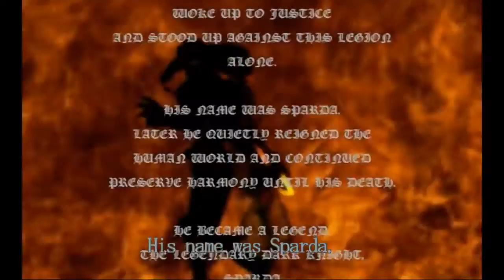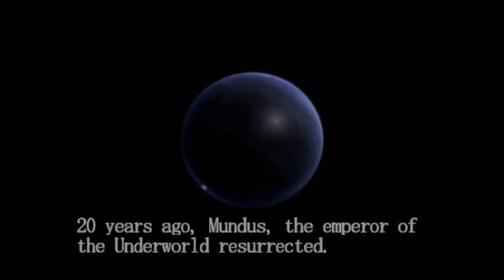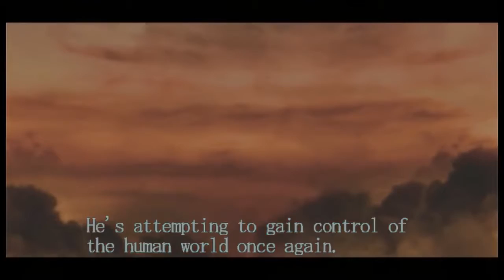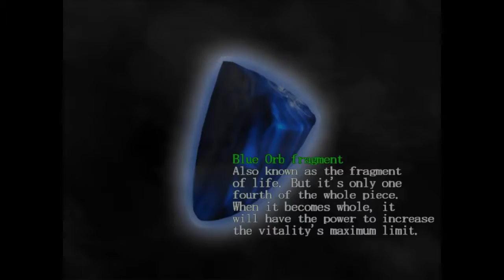Devil May Cry 1: HD - Gameplay Passo A Passo Dos Primeiros Minutos | Prólogo! (Remaster) PS4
Gameplay dos Primeiros Minutos do Game Devil May Cry HD Collection | Começando com DEVIL MAY CRY 1 EM HD.

INÍCIO DO GAME: PRÓLOGO!

 Sem comentários

✅ Descrição do Game:

Devil May Cry 1: HD Collection

Lançamento: 13 de março de 2018.

Tamanho: 12 GB

Os populares jogos estilosos de ação Devil May Cry, Devil May Cry 2 e Devil May Cry 3 Special Edition retornam em uma coleção! Como Dante, o caçador de demônios supremo, você unirá forças com personagens interessantes como Trish, Lady e Lucia, e curtirá a incrível ação pela primeira em1920 x 1080 Full HD, com vibrantes 60 fps.

1 Jogador
DUALSHOCK®4

Software sujeito à licença e à garantia limitada É preciso ter uma conta para usar os recursos online, que estão sujeitos aos termos de serviço e à política de privacidade aplicável e A taxa única de licença dá o direito de jogar no sistema PS4™ principal designado e outros sistemas PS4™ quando está usando essa conta.

✔️ VOCÊ ENCONTRA NO CANAL✔️